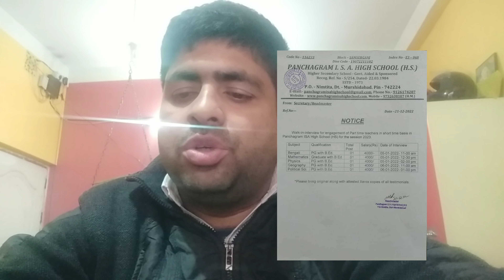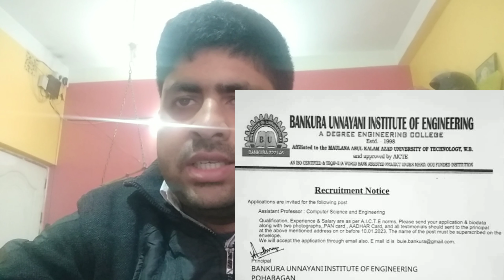Guest Vacancies in School & Central University@RAJIBEducare